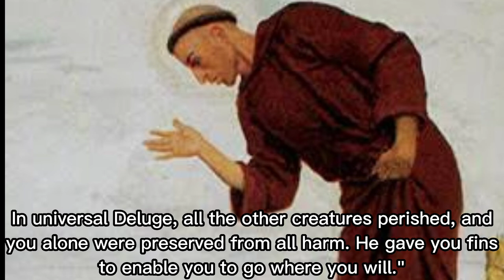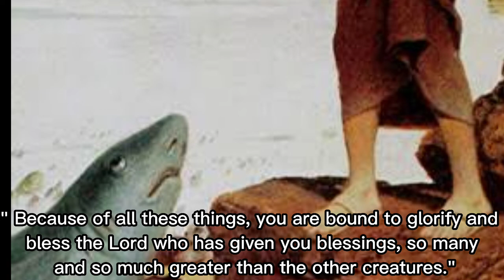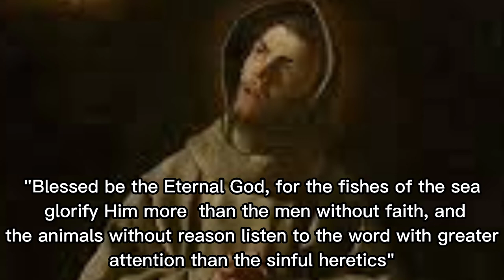💥 SAINT ANTHONY OF PADUA | PREACHING TO THE FISH | Let's Talk about Saints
SAINT ANTHONY PREACHES TO THE FISH?

Saint Anthony is one of the most well known Saints of the Catholic Church. During his life time he once had an encounter with the heretic people in Rimini (Italy). The people there refused to listen to his preachings and so Saint Anthony, went to the river bank to preach to the fishes. Miraculously the fishes listen to him causing the people there to be converted.

Thank you for listening and we hope that you were inspired.